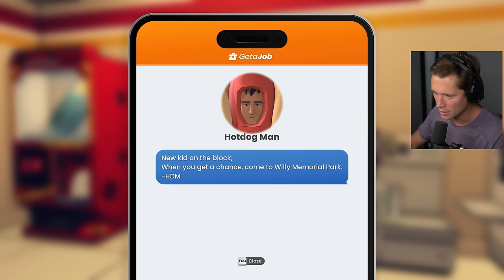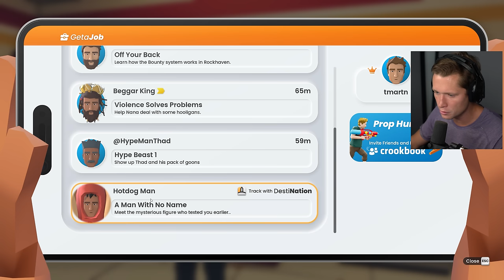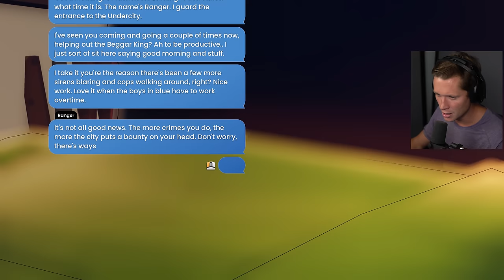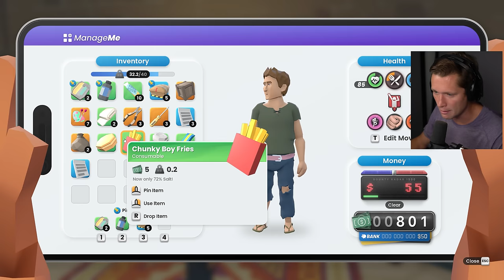It's Only Money - Part 1 - The Beginning